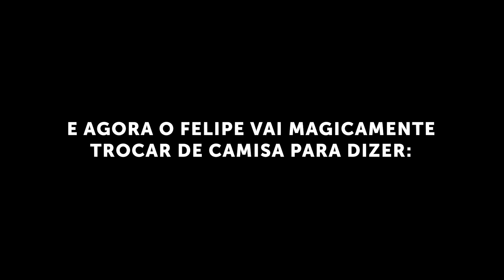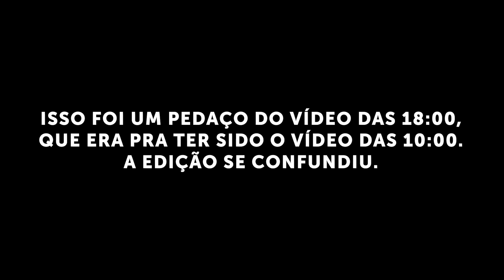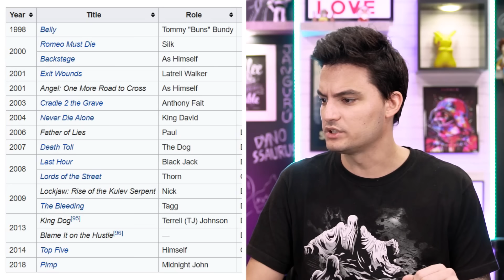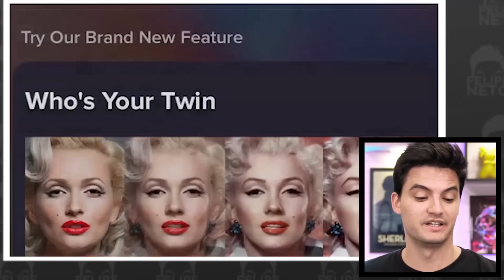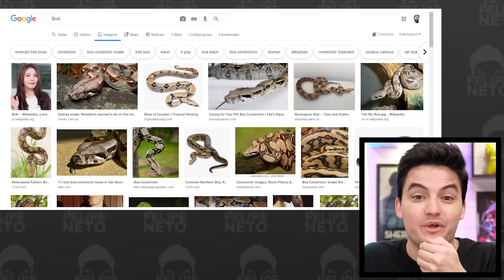Fizemos o teste de aparência! App 100% preciso!!! [+10]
Com quem você se parece? Neste vídeo, colocamos a equipe pra ser analisada pelo app Gradient.